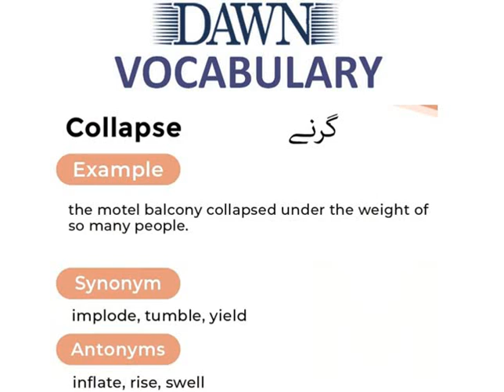ENGLISH VOCABULARY/ ONE WORD ENGLISH VOCABULARY FOR PMS/CSS EXAMS